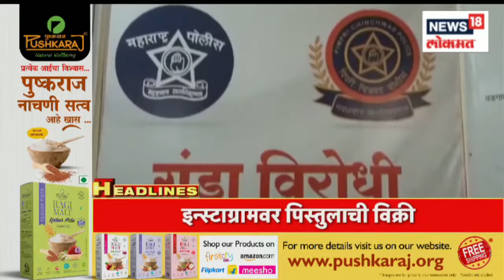Marathi News Headlines | 3 PM News Today | Latest Maharashtra News | News18 Lokmat | Oct 27, 2022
The dispute between Bachchu Kadu and Ravi Rana is not going to end. Ravi Rana had accused Bachchu Kadu of cheating. Bachu Kadu has retaliated bitterly on these allegations. 50 MLAs given boxes? Bachchu Kadu replied that it should be clarified by Shinde-Fadnavis.

बच्चू कडू आणि रवी राणा यांच्यातला वाद काही केल्या संपायचं नाव घेत नाहीये. रवी राणा यांनी बच्चू कडू यांच्यावर खोक्यांचा आरोप केला होता. या आरोपांवर बच्चू कडूंनी पलटवार केला आहे. 50 आमदारांना खोके दिले का? हे आता शिंदे-फडणवीस यांनीच स्पष्ट करावे, असं प्रत्युत्तर बच्चू कडू यांनी दिलं आहे.

n18oc_news